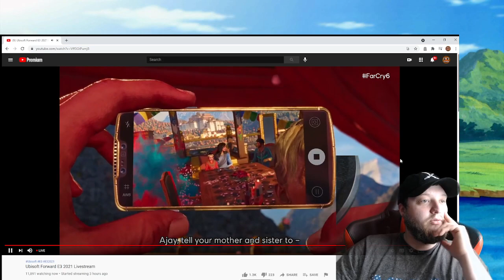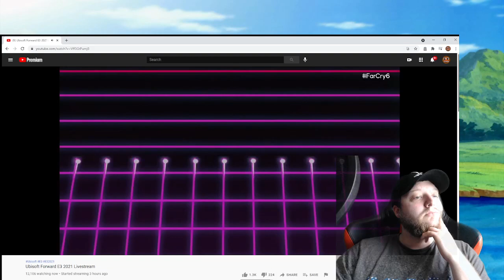BLOOD DRAGON IS BACK?! | FAR CRY 6: SEASON PASS TRAILER REACTION! | UBISOFT FORWARD | E3 2021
MY REACTION  TO THE SEASON PASS TRAILER FOR FAR CRY 6! ENJOY!